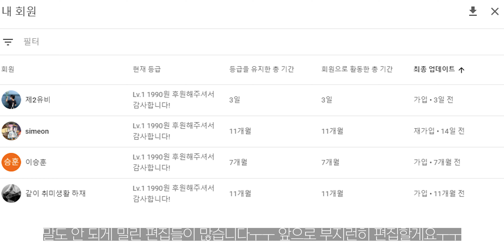국산? 중국산? 미국산? 노트북 브랜드 어떻게 고를까요? | 컴알못 노트북 구매 가이드 ep.06 (完)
컴알못 학교 후배의 노트북을 골라주기 위한 마지막 여섯번째 영상입니다. 이번 영상에서는 국산과 외산의 구매 포인트 차이. 가성비를 위해서 외산 노트북을 구매할 때 제조사를 고르는 기준에 대해서 간단히 얘기해봤습니다.

My Gears